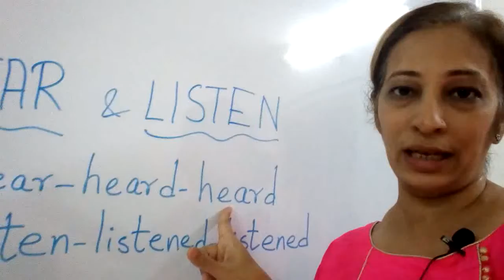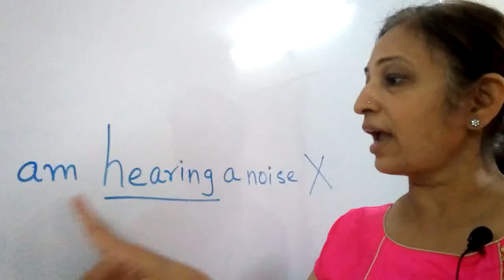Clear your confusion....HEAR or LISTEN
Hello! I am Rashmi from AN ENGLISH NUT.
In this lesson, your confusion regarding these two words will be cleared.